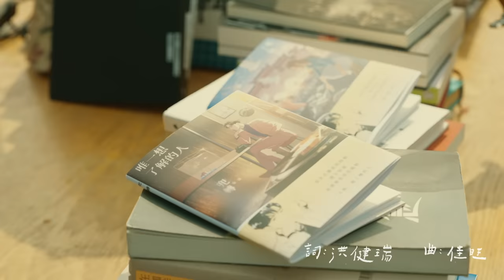陳勢安 Andrew Tan - 遺失的靈魂 Lost Soul Official MV (《HIStory4-近距離愛上你》LINE TV 插曲)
📌 English subtitles are available.  (Please click on 'CC' button)
陳勢安 全新專輯「唯一想了解的人」

口是心非
是人類最大的障礙
靈魂會帶你找到遺失的另一半
「什麼時候你也能成為我的永恆？」

@LINETVtw《HIStory4-近距離愛上你》插曲《遺失的靈魂》，以柔軟包覆傷痛，填補破裂的空殼。MV特別邀請劇中的「呈仁CP」涂善存、陳立安來演出，劇情為《近距離愛上你》的延伸番外篇。

/ 故事大綱 /
某天蕭立呈（涂善存飾演）和藤沐仁（陳立安飾演）在工作路途上，因為立呈的不小心走錯了方向，車子又半路拋錨，沐仁不耐煩指責立呈開車不專心，立呈覺得生氣又充滿委屈。
當兩人氣氛降到冰點，回想起彼此之前因為英雄救美和溫泉事件逐漸靠近的心，似乎又退回原點...

此時看到陳勢安飾演的「靈魂使者」以及他的行動書店，向前求救，靈魂使者感受到兩人之間尷尬又曖昧的氣氛，請他們在小卡上寫下心願，說出心中真正的想法。

以為會停滯不前的局勢，似乎悄悄改變了，開啟他們不一樣的旅途...

/ 演員 /
靈魂使者｜陳勢安 Andrew Tan
蕭立呈｜涂善存 Charles Tu
藤沐仁｜陳立安Anson

/ Lyrics /
我過著 沒你的日常 太浮沉
不打擾 是愛你的認真

我以朋友身份 換一份你幸福 的可能
你和他的永恆
我只是個陪襯 從來不過問
留守這孤城

遺失的靈魂 是離別的延伸
痊癒的過程 我自認沒天分
用愛掩蓋傷痕 我安分過這一生
我不追問

太殘忍 要我忘了你 太殘忍
沒下文 愛你是個單程

你和他的永恆
留守這孤城

我不追問

/ MV製作 /
二二川 ERERCHUAN
導演 Director | Chang Ching Yu
副導演 Assistant Director | WALL
製片 Producer | 天圖工作室 阿豹
執行製片 Location Manager | Colin
攝影 D.O.P | Chang Ching Yu
攝影大助 1st A.C. | 郭志平
攝影助理 Assistant Camera | 宋文皓
第二攝影 Additional Camera | 王殊懸 / WALL
攝影器材 Photographic Equipment | 鏡頭銀行
燈光 Gaffer | 楊景浩
燈光助理 Electrician | 呂佑凱 / 鄭誌元
燈光器材 Light Equipment | 貞寶企業
場務 Set Coordinator | 范子薺
美術設計 Art Designer | 王殊懸
司機 Driver | 獨家企業 / 築美
剪接師 Editor | BUZZ
調光師 Colorist | OiiO
特效師 Compositor | 阿薛
字卡設計 Graphic Designer | Ash Wang

/ 音樂製作 /
詞Lyricist：洪健瑞Rooy Ang
曲Composer：佳旺Keon Chia
製作人Producer：柯貴民Kevin Q
編曲&鋼琴Arrangement & Piano：Terence Teo／佳旺Keon Chia
弦樂編寫Strings Scoring：Terence Teo
弦樂監製Strings Producer：李朋Peng Li
弦樂演奏Strings：國際首席愛樂樂團International Master Philharmonic Orchestra
空心吉他&電吉他Acoustic & Electric Guitars：蔡宇雄Daniel Chai
和聲編寫Backing Vocal Arrangement：佳旺@Burger Music
和聲Backing Vocals：佳旺@Burger Music
弦樂錄音室Recording Studio (Strings)：中國劇院(北京)China Grand Theatre(Beijing)
弦樂錄音工程師Recording Engineer：李巍Wei Li
錄音工程師Recording Engineer：葉育軒Yu-Hsuan Yeh
錄音室Recording Studio：白金錄音室Platinum Studio
混音工程師Mixing Engineer：林正忠Jerry Lin
混音錄音室Mixing Studio：白金錄音室Platinum Studio
OP：小品音樂工作室／Warner Chappell Music, Hong Kong Limited Taiwan Branch